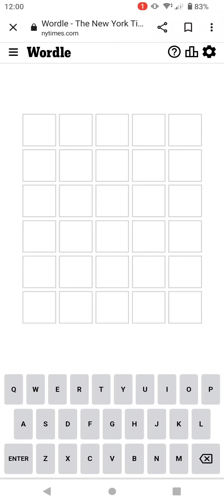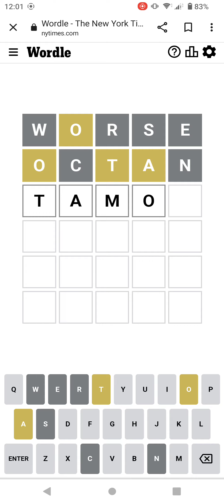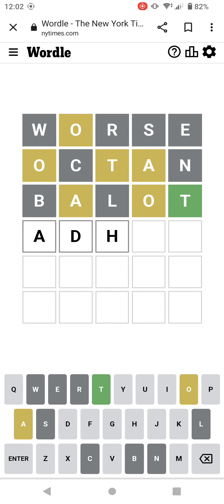Wordle in 2.20